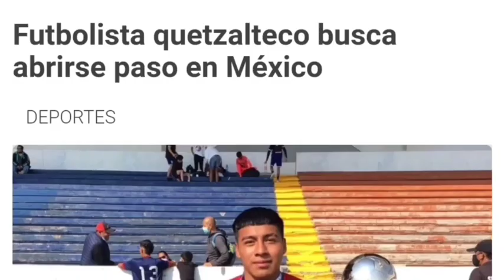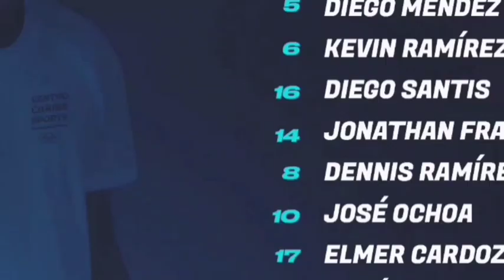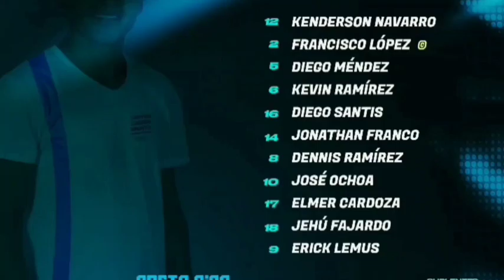¿Lom en la MLS? | Guate 1 Costa Rica 0 | CARDOZA DEBUTA EN SUB23 | Superchivo en Fútbol Méxicano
¿Lom en la MLS? | Guate 1 CostaRica 0 | CARDOZA DEBUTA EN SUB23 | Superchivo juega en liga semiprofesional del